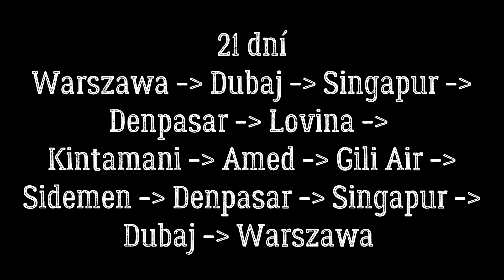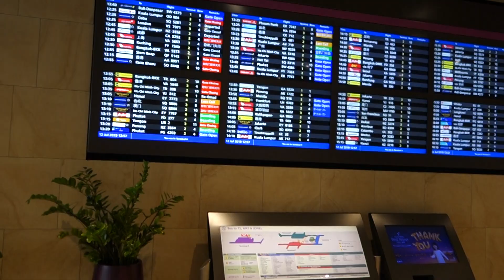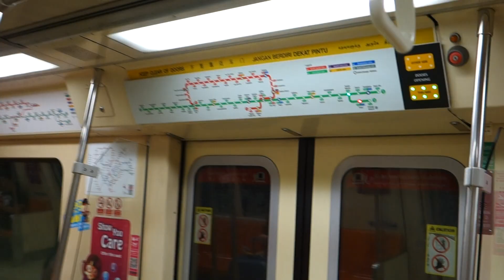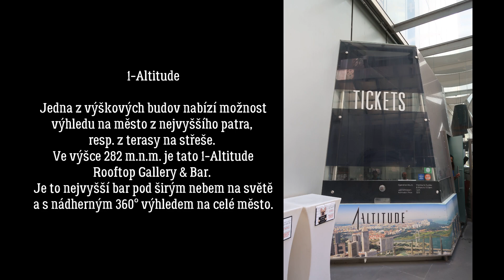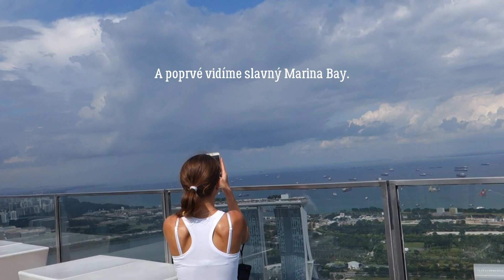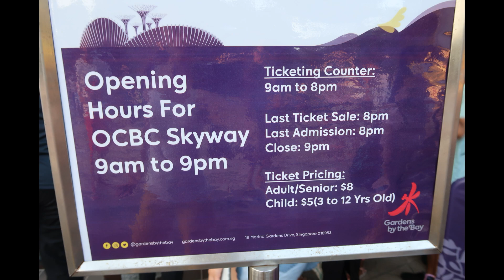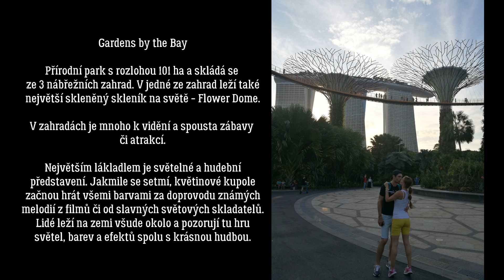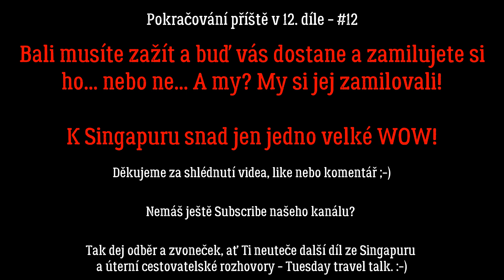JAK STRÁVIT DEN V SINGAPURU? Rooftop, Marina Bay, Chinatown😮🏢Den 16.-17.🌞BALI 2019🌏Travel vlog #11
ℹ #11 - Balijsko-singapurský díl, jelikož prožijeme poslední den na Bali v hlavním městě Denpasar, kde si zajdeme na výborná jídla a nakoupíme dárečky. Rozloučíme se s Bali a přeletíme s Air Asia do velkolepého úžasného Singapuru. 🏙🏢
Ubytování na 3 noci v Fragrance Hotel - Emerald, jezdíme metrem MRT, vydáváme se do centra mezi mrakodrapy, ale pohlédneme na ně i z výšky - z 63. patra ve 1-Altitude Rooftop Gallery & Bar.😮 A poprvé vidíme slavný Marina Bay ⛵🏨 Po setmění v krásných zahradách Gardens by the Bay na světelném a hudebním představení se nám tají dech. 🎡🌟 A den zakončujeme večeří ve čtvrti slavné Chinatown.🍽

Kapitoly
0:00 v Denpasaru a poslední chvíle na Bali
6:07 přelet s Air Asia z Denpasaru do Singapuru
7:59 cesta z letiště na hotel
11:42 Fragrance Hotel Emerald
12:17 vzhůru do velkoměsta
13:43 v 63 patře 1-Altitude Rooftop Gallery & Bar
18:25 Singapore River Walk
21:18 Gardens by the Bay
23:18 večerní show
27:00 Chinatown

🔔 Příští díl bude z celodenní návštěvy, užívání si a mega zábavy v Universal Studios Singapore 🎢🎡🎠🙃🙃🙃
TAK SE NEZAPOMEŇTE DÍVAT😉

Rádi vám odpovíme a těší nás, že díky našim videím zažijete touhu po dobrodružství a poznání.
💚 DĚKUJEME
Kači a Marek 😇😇

💚 Najdete nás také na těchto odkazech a kontaktovat nás můžete kdekoliv.

Ahoj přátelé, známí i neznámí.
Jsme Kači a Marek, těší nás.
Jsme nejen cestovatelský, ale i životní pár. Spojuje nás mnoho společných zájmů, sport, adrenalin, letní i zimní outdoorové i indoorové aktivity. Naší největší vášní je cestování, elektrické koloběžky, jídlo, zajímáme se o zdravý životní styl a věříme na osud. Milujeme přírodu, všechna roční období, zelenou barvu, symbol andělů, a sníme o cestování.

Najděte touhu po dobrodružství, zkušenostech a objevování nebo nějakou inspiraci. A pokud něco z toho díky videu najdete, bude to skvělé! 😏